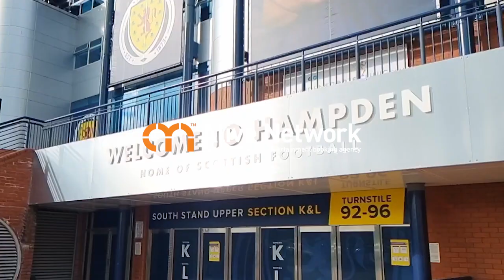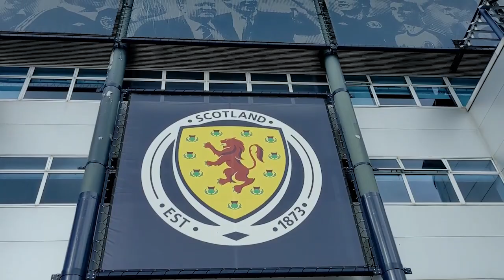The Scottish Tribal Band - Hampden Park Performance - AliveNetwork.com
Stirring the spirits of warriors and revellers alike The Scottish Tribal Band tap into all that is primordial and rhythmic. Unlike any act you will have seen. These fine barbarians are sure to have guests talking and stomping along to their ancient rhythms!